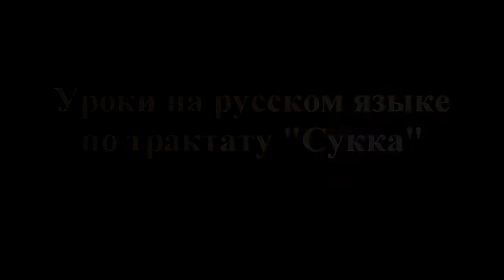Трактат "Сукка". Лист 48а и 48б (ч.1)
Возливание воды в праздник